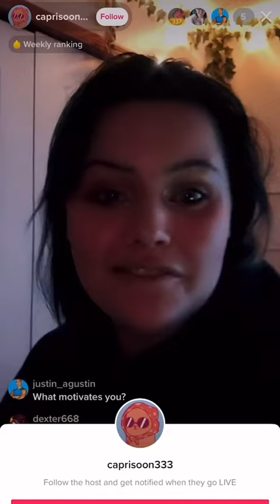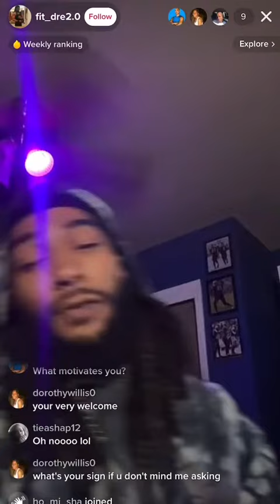What Motivates You?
For FULL-LENGTH beginner workout videos, sign up to my
Exercise from the comfort of your own home with zero gym equipment!
I have low-impact options for beginners, workouts to strengthen your muscles, and routines to help burn fat! Just press play and follow along with me.